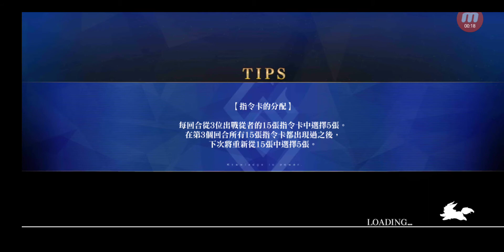Fate/Grand Order #9908 凹型虛數怪理 幻想海溝 虛數大海戰 幻想急航 ~上浮吧鸚鵡螺號~ 幕外 異神們的海域(1/5) + 虛數海資源籌措作戰 戰艦級 (1)